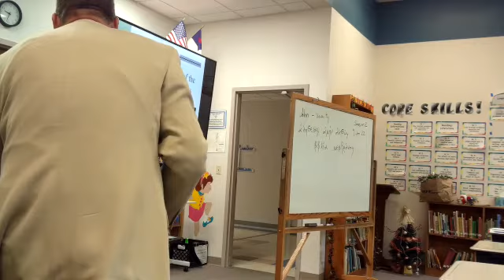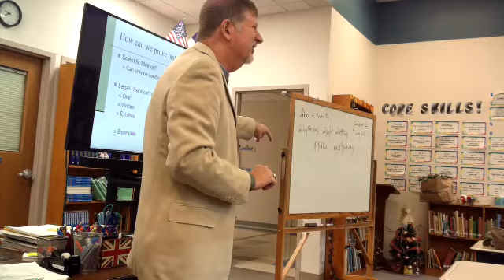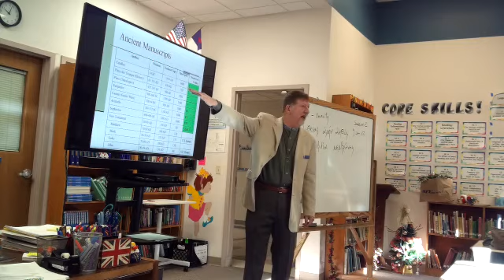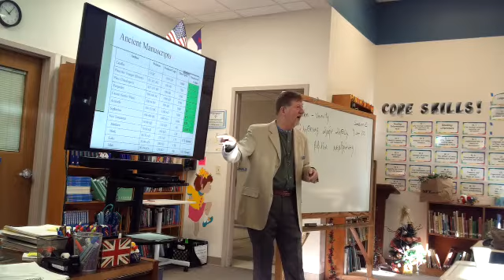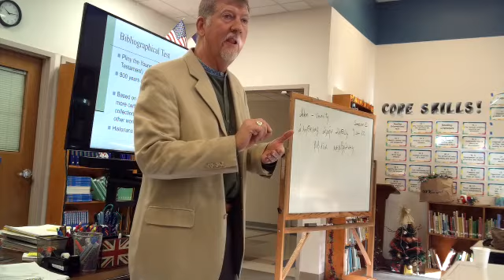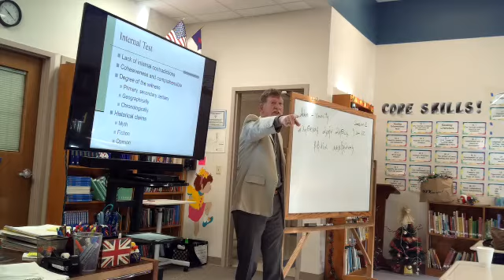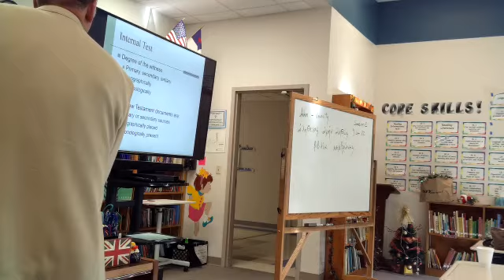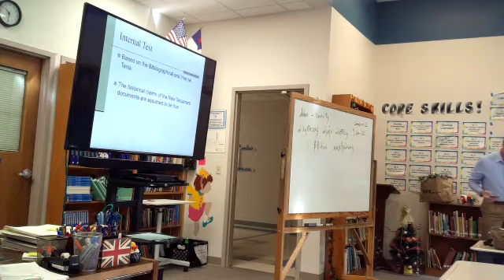John class 2 Veracity 1